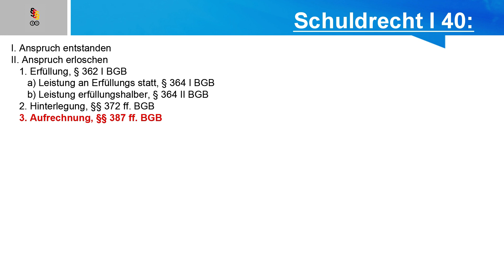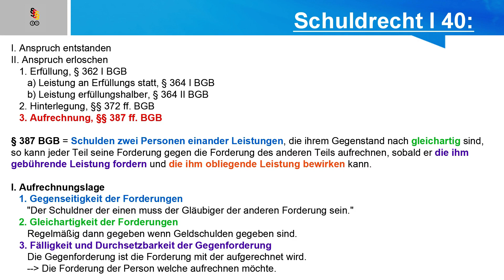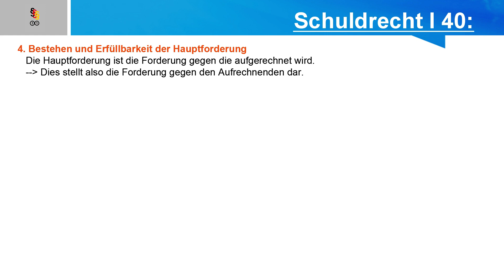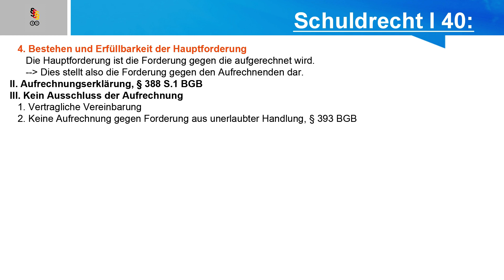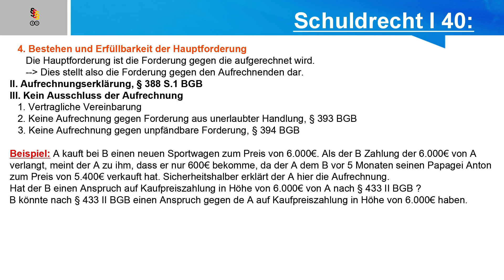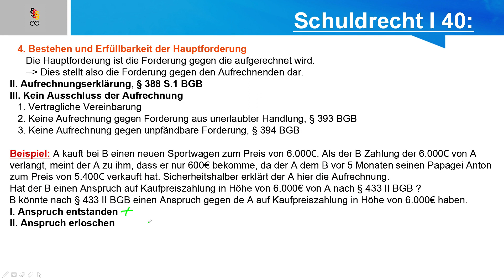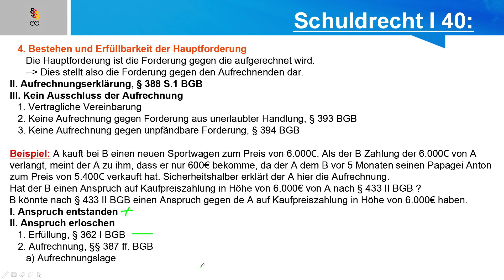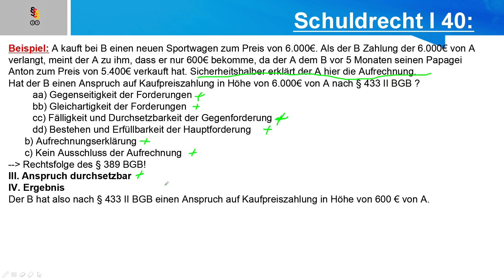Aufrechnung §§ 387 ff. BGB - Schuldrecht I 40